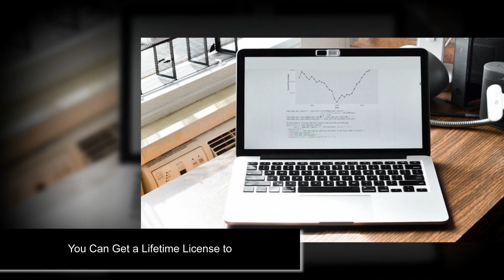5 minutes ago. You Can Get a Lifetime License to....